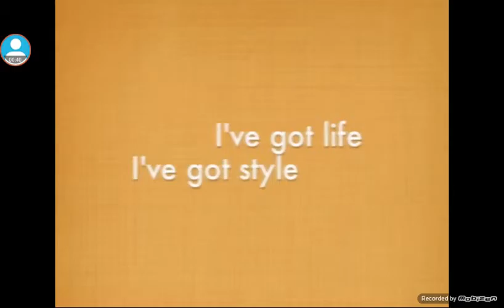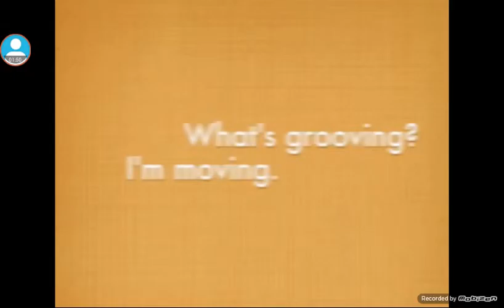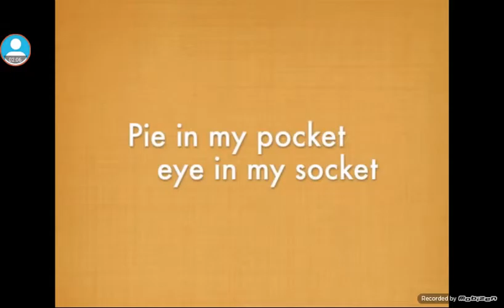sam and the womp bom bom